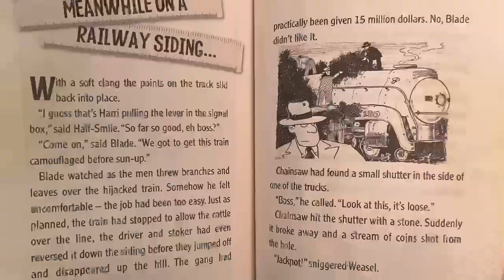N&W #611's Whistle In A Nutshell (Deleted Scene 4)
For @T128Productions.
This is a somewhat accurate component because the Knocks Express engine from the Murderous Maths book actually appears to be based on 611 (but since there’s also the K-2 class that is identical to the Js, I may be wrong).